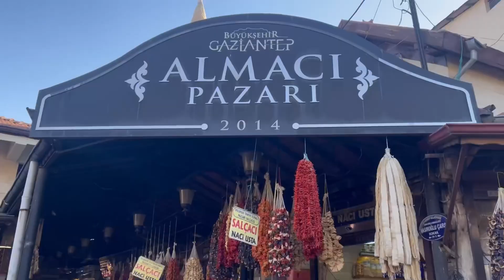Gaziantep'e Gittim Ünlü Patlıcan Kebabı Yedim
Kısa Bir Vlog Beğenirseniz Daha Bir Şekilde Devamı Gelicek.Kanalımı Takip Ederseniz Sevinirim.!